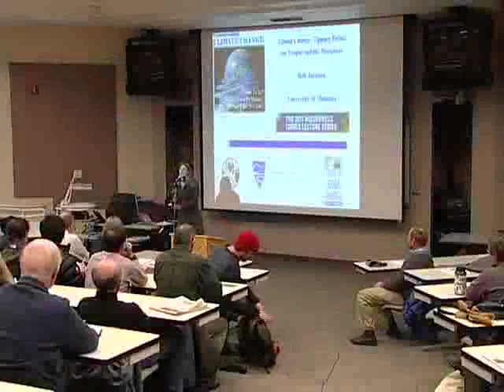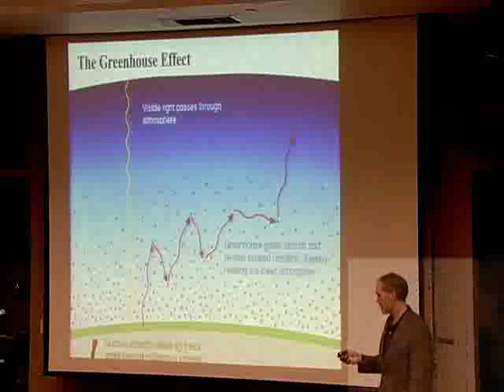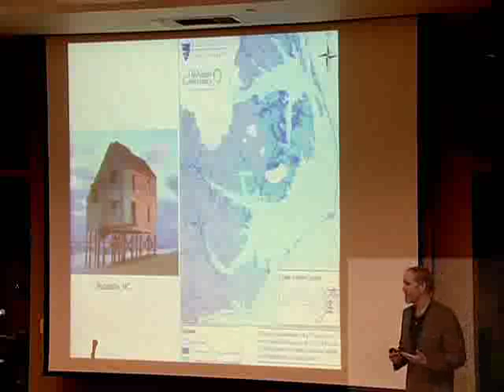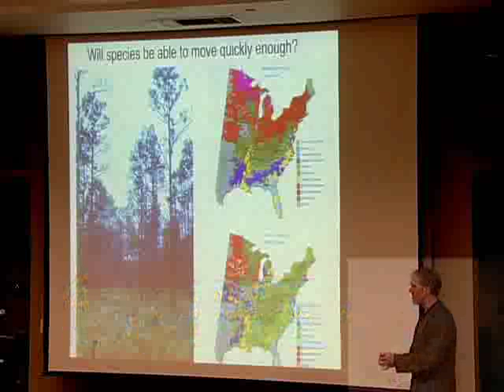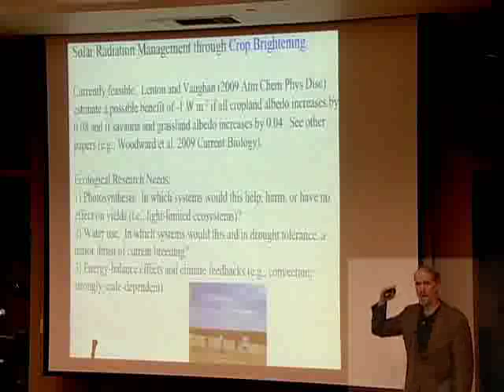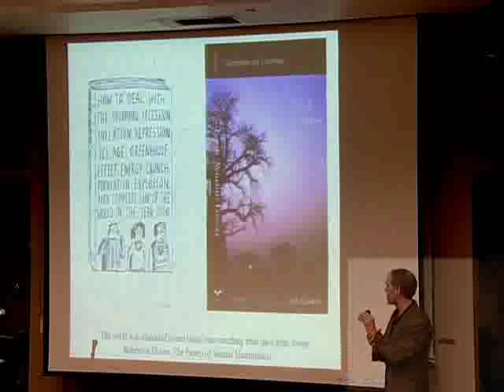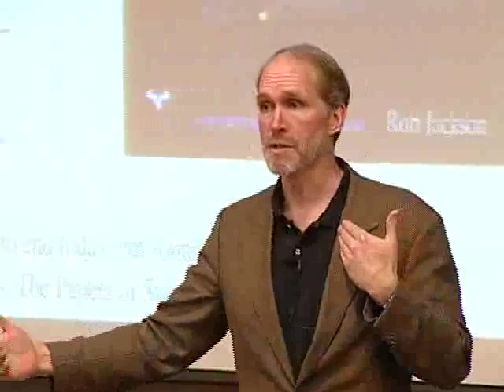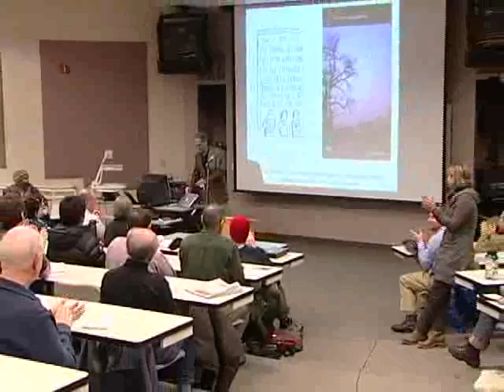Wilderness Issues Lecture Series 2011: Part 1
tipping points for people and biosphere with Rob Jackson